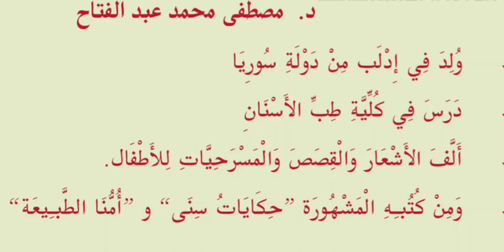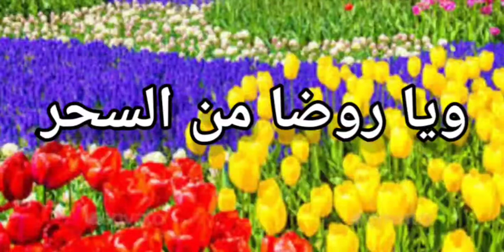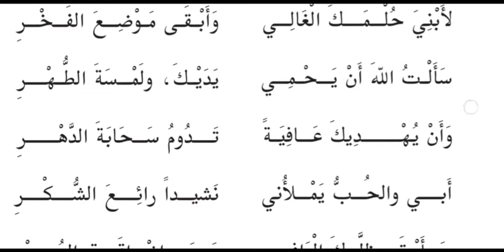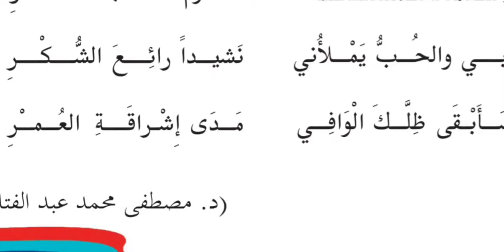Std 7 | അറബിക് | إليك يا أبي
അഭിപ്രായങ്ങൾ അറിയിക്കുക